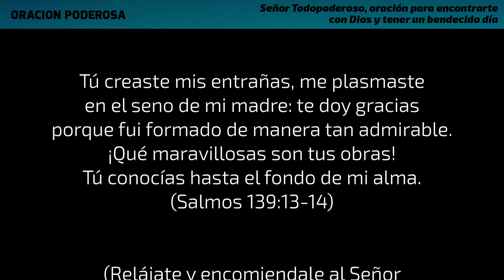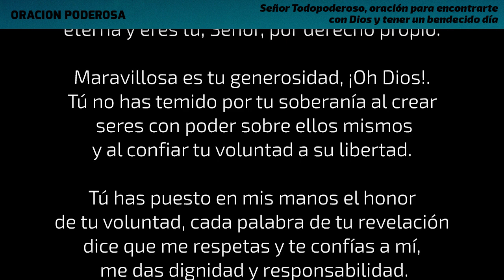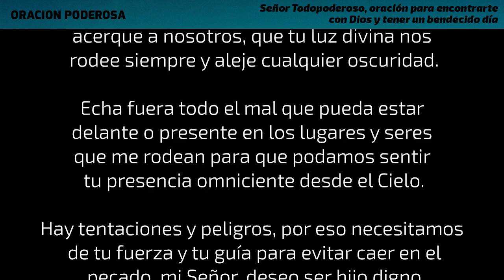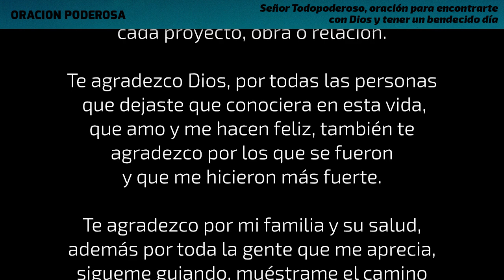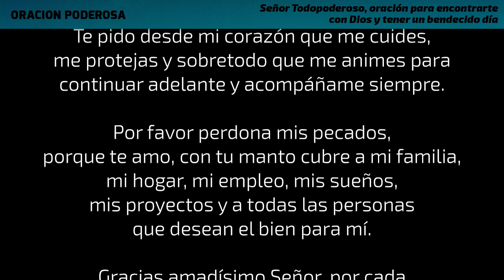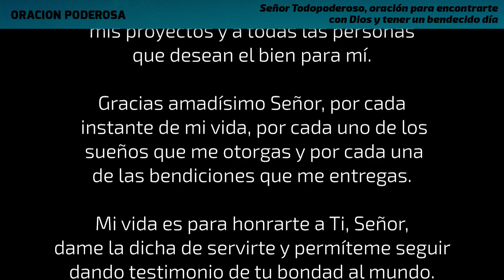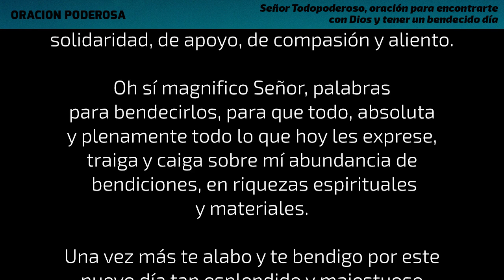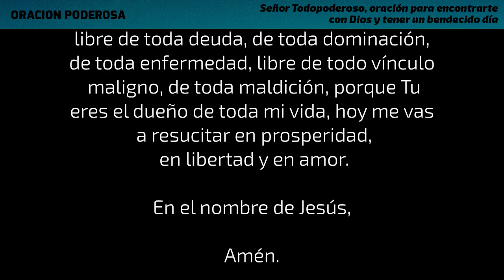Señor Todopoderoso, oración para encontrarte con Dios y tener un bendecido día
Encuentrate con Dios y ten un bendecido día. Oración Poderosa.

"Boreal" de Asher Fulero